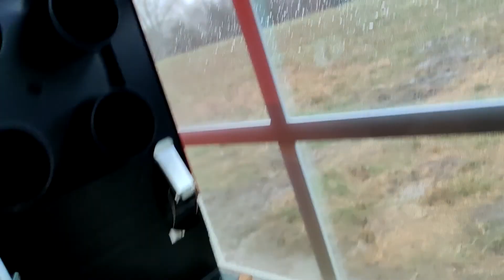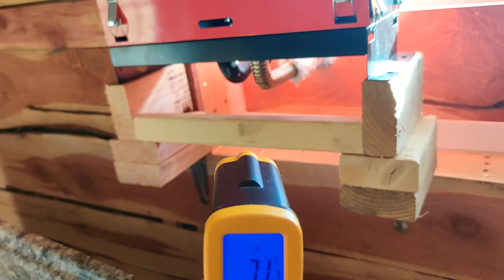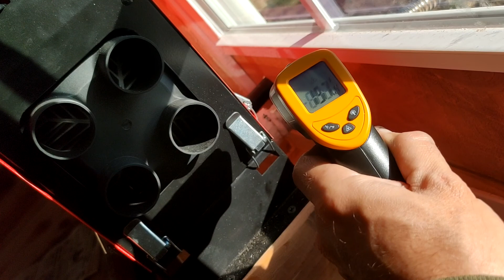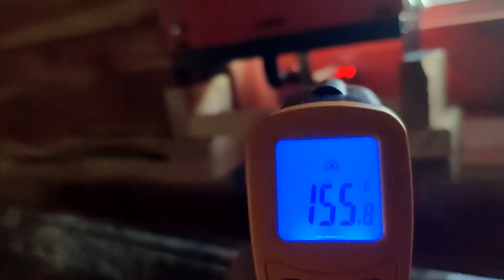Eberspacher Diesel Heater Chinese Clone Install part 2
This should be an 8 minute video about installing an Eberspacher or Webasto diesel heater clone. Maybe 6. Instead it's almost 22. And it's part two. So like 40 minutes total devoted to the most boring saga imaginable. That's like an episode of The Wire if The Wire was just some dickface in a shed repeating himself and being a hack for 40 minutes. enjoy.